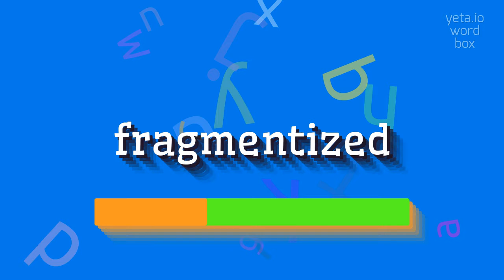How to say "fragmentized"! (High Quality Voices)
Watch in this video how to say and pronounce "fragmentized"!